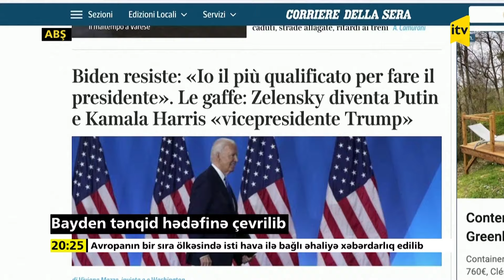ABŞ prezidenti yenidən tənqidə tuş gəldi